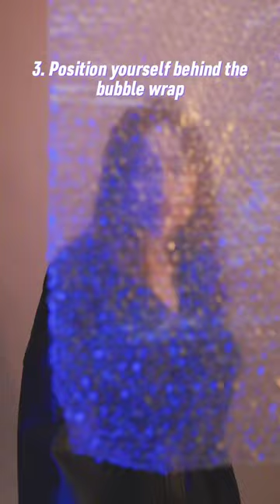Bubble Wrap Photo idea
Have you tried taking photos with bubble wrap? 📷

I seriously just used some bubble wrap that was left from a package I got. Thus, one could say a this is a creative recycling photo idea 💡